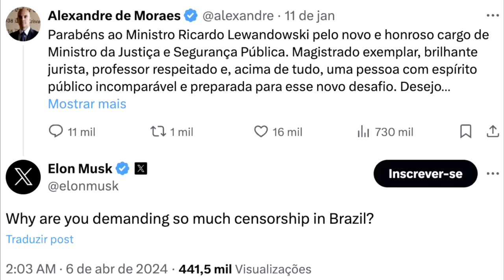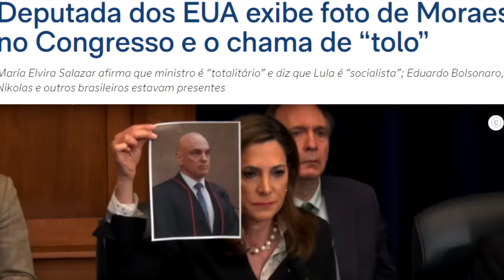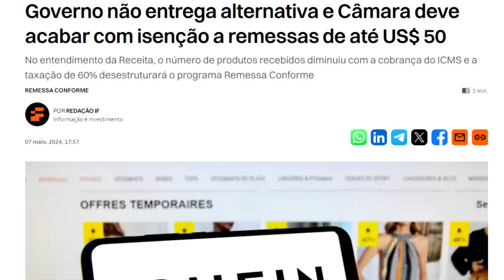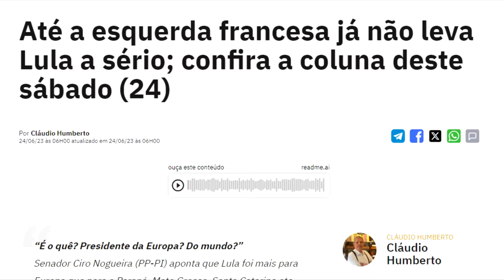CONGRESSO AMERICANO escancara o ABSURDO das ATITUDES de MORAES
Ajude o canal:

16vmNcrA4Mvf7CaRLirAmpnjz1ZH3bWNkQ (Bitcoin)